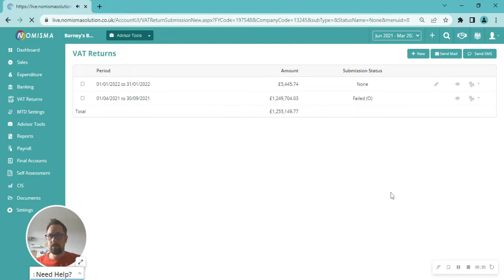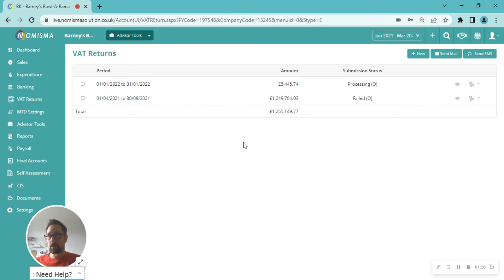How to Submit a VAT return to HMRC from Nomisma Bookkeeping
Paul explains how to file VAT returns to HMRC from Nomisma.

If you'd like to find out more please get in touch with Nomisma's support team: